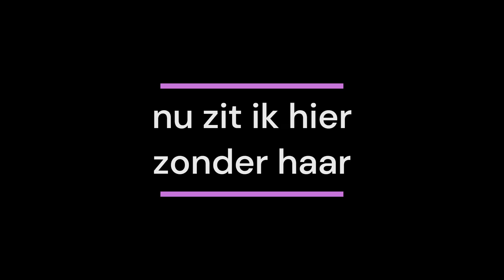Had Ik Maar - The Cruel Horizon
Nederlandstalig liedje geschreven, opgenomen, gefilmd en alle instrumenten gespeeld door The Cruel Horizon